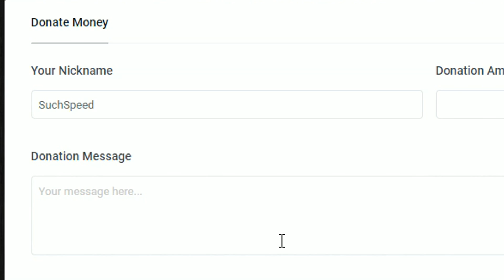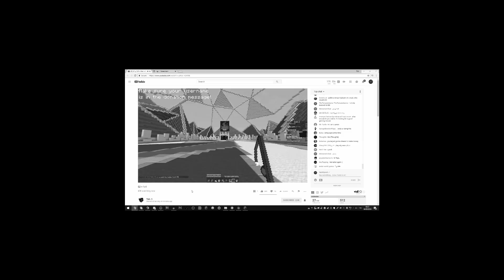Paying TapL $2 for a 1v1 to Make Him RAGE!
Paying TapL $2 for a 1v1 to Make Him RAGE!  I'm Sorry Harv...

So today we are attempting to troll my good friend TapL in this video.  Make sure to watch until the end to find the reaction and find out who wins, honestly probably one of the best $2 I have ever spent online.  Hope you guys enjoy the video as much as I did editing it but comment below if you think I should actually make one of those trending "Donate to streamer" videos or not!

Just one of those random 2am thoughts, I saw Harv was streaming and doing 1v1s for $2 so I just had to take advantage of this and try to make him angry, I feel like I should have gone under cover to do this because he wouldn't have been expecting it although I think the video turned out well and we had a legendary fight which is rare to see these days.  TapL is actually a god at pvp little do many people know  which made this fight like 100x better than I thought it would be!

Texture Pack:
VaPoR v2 Pack

family friendly video